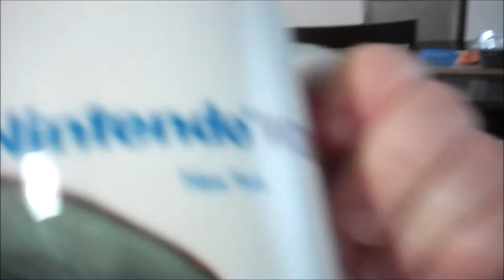Shelf Tour 2020 Part 8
As we get to the final stretch of the Shelf Tour, we learn that collections can sprout up in the strangest of places.

Collections can even be found in your kitchen!!!